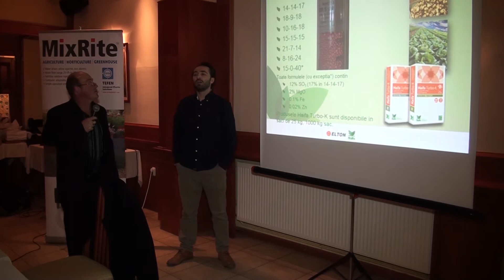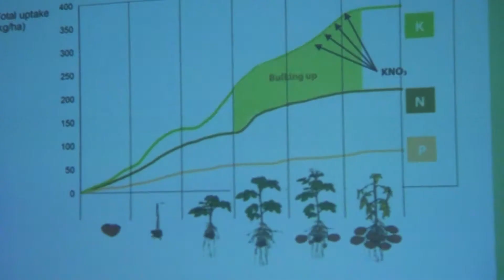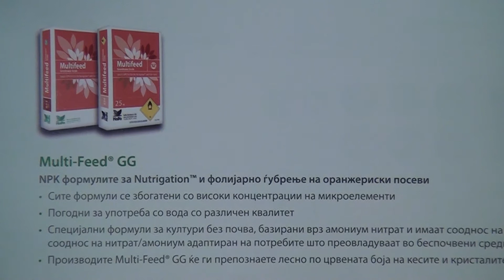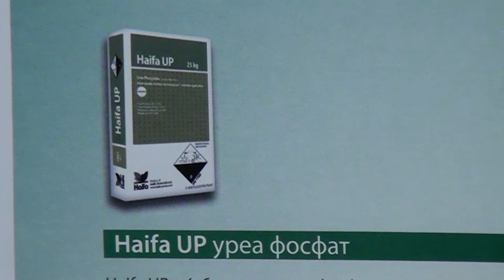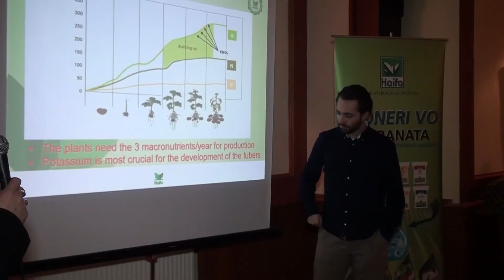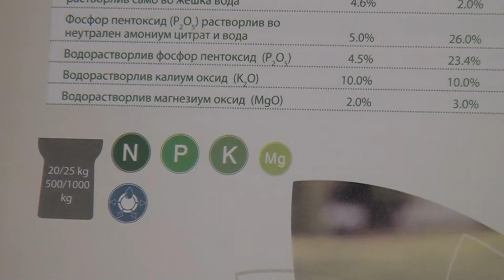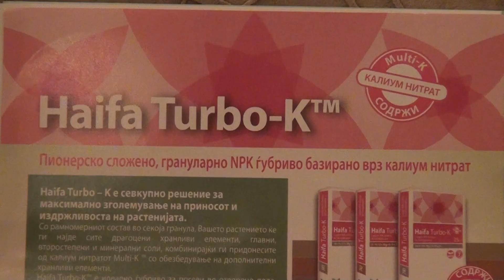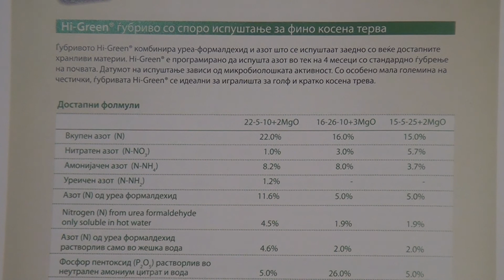Emisija za Bis promet Vesna 05 03